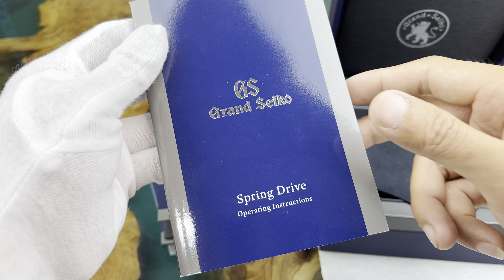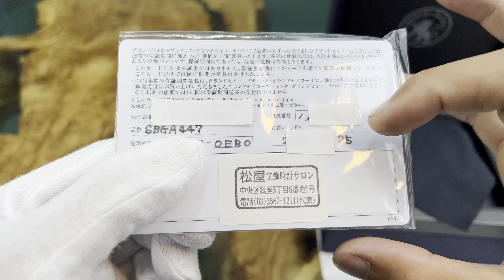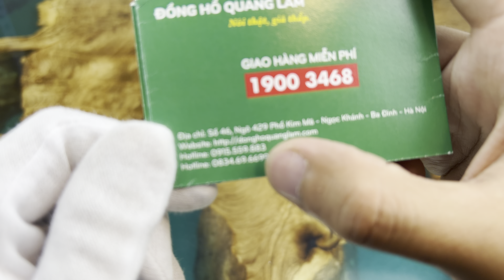[ Video 4K ] Review Grand Seiko Spring Drive Ginza Limited Edition SBGA447 | Donghoquanglam.com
Grand Seiko Spring Drive Ginza Limited Edition SBGA447
ĐỒNG HỒ QUANG LÂM - Nói Thật, Giá thấp.
☎️ GIAO HÀNG MIỄN PHÍ : 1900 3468
☎️ Hotline
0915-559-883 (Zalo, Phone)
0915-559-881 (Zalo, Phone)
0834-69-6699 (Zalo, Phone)